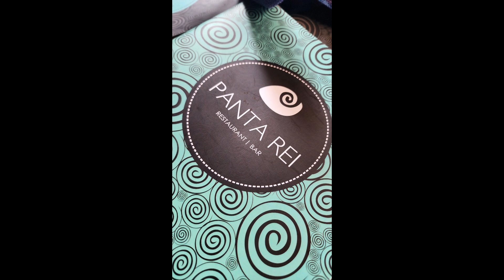Things to do in Athens, Greece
Situated on the southern tip of the Balkan peninsula, is a country often called the cradle of Western civilization. Greece, officially the Hellenic Republic, is a country in southeastern Europe with thousands of islands throughout the Aegean and Ionian seas.

Known for is its remarkably preserved ruins, Athens, its capital, retains many archaeological museums and historical landmarks including the 5th-century B.C. Acropolis citadel with the Parthenon temple.

There are a staggering 6,000 islands and islets scattered in the Greek Seas, of which only 227 islands are inhabited. Come join us as we explore Greece during a three day journey, including visiting one of the many islands it has.

Highlights:
• Acropolis of Athens
• Ancient Agora of Athens
• Athens National Garden
• Monastiraki Square
• Plaka
• Psyri
• Little Kook
• Piraeus
• Aegina (Saronic Islands)

Music from Uppbeat (free for Creators!)